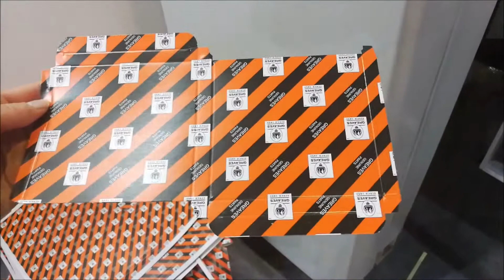Automatic Die Cutting Machine MARVCUT 106S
This video is taken in Printpack India 2019. After Expo, this machine is sold to one factory in NARAINA NEW DELHI

Model  MARVCUT 106S
Max. Feeding Paper Format  1060×760mm
Min. Feeding Paper Format  450×360mm
Max. Die cutting Format 1050×750mm
Max. Working Pressure 250t
Paper Range Corrugated ≤4mm(max)
 Cardboard ≥80g
Die cutting Precision ±0.1mm
Max. Speed 7000 sheets/hour
Max. Feeding Pile Height 1600mm
Max. Delivery Pile Height 1500mm
Main Motor Power Consumption 11kW
Total Power Consumption 18kW
Total Weight 16t